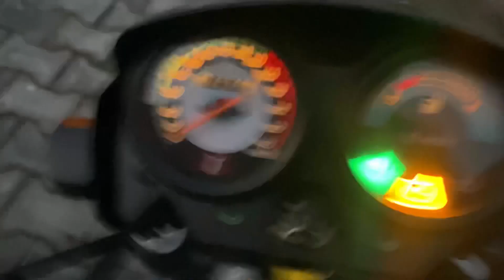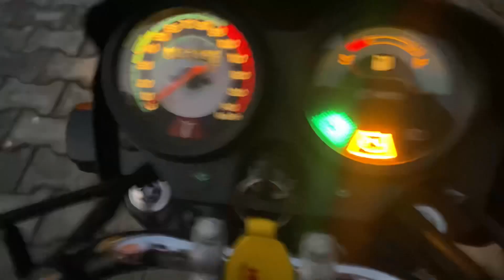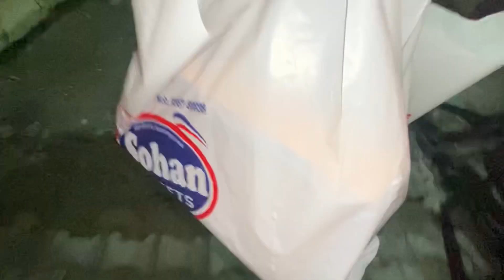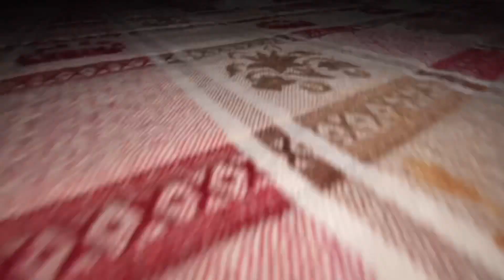Sister birthday 🎂 ( surprise 🎉🤫 (Lohri song 😂 ( Ajay Nagpal vlogs )